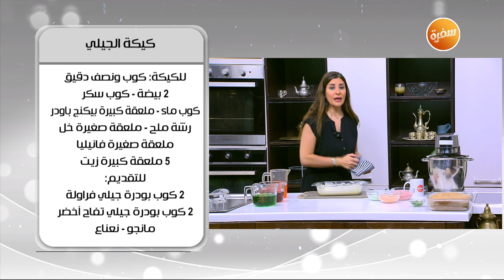كيكة الجيلي - كيكة رد فيلفيت - ترايفل الآيس كريم| أميرة في المطبخ| حلقة كاملة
طريقة عمل كيكة الجيلي - كيكة رد فيلفيت - ترايفل الأيس كريم  مع أميرة شنب في اميرة في المطبخ | 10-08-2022

كيكة الجيلي

المقادير:
للكيكة:
كوب ونصف دقيق
كوب سكر
كوب ماء ملعقة كبيرة بيكينج باودر
رشة ملح
5 ملعقة كبيرة زيت

التقديم:
2 كوب بودرة جيلي فراولة
2 كوب بودرة جيلي تفاح أخضر
2 كوب جيلي برتقال
مانجو
نعناع

طريقة التحضير:
في بيركس يخلط بيض وخل وزيت وفانيليا وسكر ويخفق مع إضافة الماء يضاف دقيق وبيكنج بودر وملح
تدخل الفرن على درجة حرارة 160 حتى تمام النضج
تذوب بودرة الجيلي الأحمر في ماء مغلي
يذوب جيلي الأخضر في ماء مغلي
يذوب جيلي البرتقال في ماء مغلي
ثم يترك ليبرد
تخرم الكيكة باستخدام عصا خشبية
ثم يصب الجيلي فوقها
تدخل الثلاجة حتى تتماسك
وتقدم

كيكة ريد فلفت

المقادير:
كوب ونصف زيت
2 بيضة
كوب لبن رايب
2 كوب سكر
ملعقة صغيرة بيكينج صودا
1 و 1\2 كوب دقيق
لون طعام أحمر
للتقديم:
كريمة مخفوقة – فارمسيل

طريقة التحضير:
في بولة يخفق بيض وفانيليا وخل وسكر ثم يضاف الزيت تدريجيا" مع استمرار الخفق
يضاف لون أحمر ولبن ثم تضاف المكونات الجافة
يصب الخليط في صينية كيك
تدخل الفرن على درجة حرارة 180 حتى تمام النضج
وتقدم وتزين بكيك مفروم وكريمة مخفوقة

ترايفل الآيس كريم

المقادير:
 كيك فانيليا
كريمة مخفوقة
آيس كريم فراولة
آيس كريم شوكولاتة
آيس كريم فانيليا
آيس كريم مانجو
مياه غازية
عنب
موز
مانجو
كيوي

طريقة التحضير:
في طبق التقديم يسقى الكيك بمياه غازية وكيك الشوكولاتة ثم تضاف طبقات من الآيس كريم
يضاف موز وكيوي وموز وعنب
ويزين بالكريمة المخفوقة

سموذي العنب

المقادير:

عنب
مياه غازية بيضاء

طريقة التحضير:
في الخلاط تخلط المكونات وتصب في كاسات
وتقدم